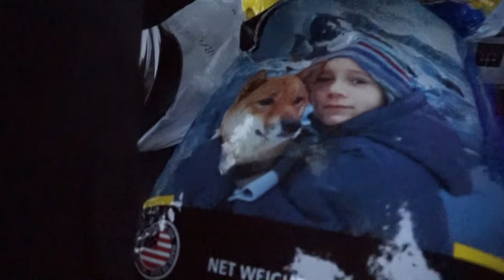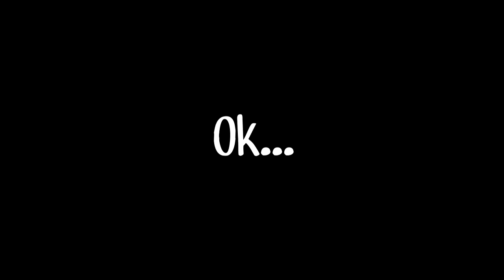[Vlog 269] A Surprising Visit!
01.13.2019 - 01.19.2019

It's been a while since I've seen my family. So when Genie mentioned how she wish she could've seen me for Christmas, I adjusted and rearranged plans to make a surprise visit!

Also in this vlog:
- Being stubborn on the pill
- Mysterious clink
- Unfriending drama
- I'm so sexy
- Get ready with me SUPER FAST
- Byyyeeeee

I hope everyone is doing well! Also, are my "bye's" that exaggerated? Lol.

Love,
Apple